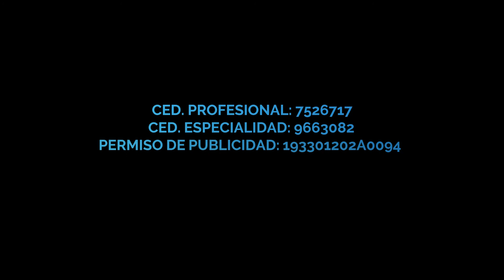Lámpara de hendidura, principal herramienta oftalmológica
La lámpara de hendidura es la herramienta que utilizamos en todas nuestras consultas para una valoración completa. ¡Conócela!
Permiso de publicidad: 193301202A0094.